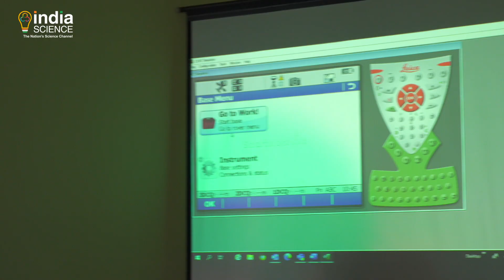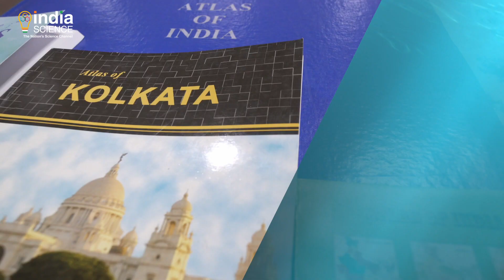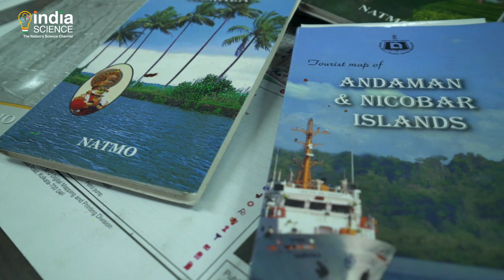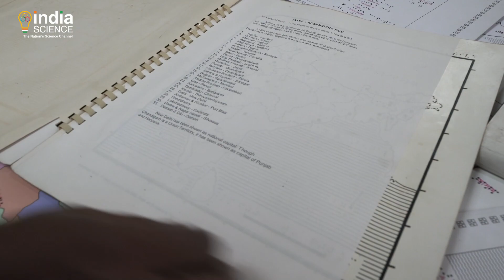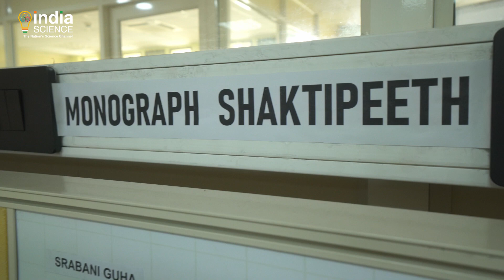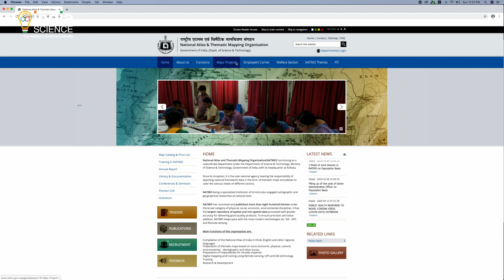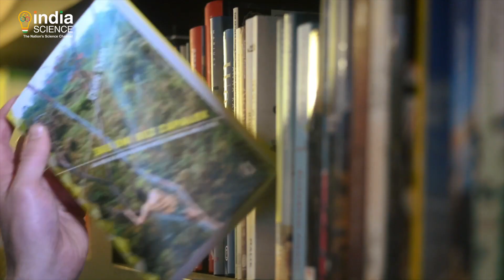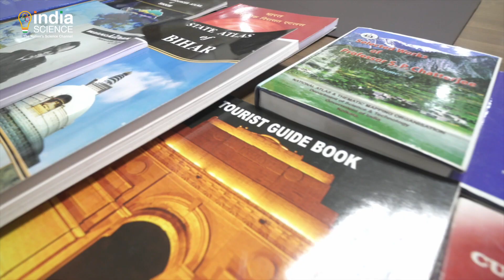National Atlas and Thematic Mapping Organization (NATMO) English Short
NATMO, National Atlas and Thematic Mapping Organization, is a premier National Organization in the field of thematic maps and atlas making, under the ministry of science and technology of India. NATMO is involved in compilation of the National Atlas of India, making of National Atlas in regional languages, increasing speed and efficiency in the field of mapping with the help of installation of Automated Mapping System. The organization is also involved in geographical research and preparation of thematic maps based on these research studies. The thematic maps on environment helps in predicting the impact of the changing environment on the social and economic development of the country. It also offers training to geologists who want to venture into this field. The film “NATMO” –‘ In Service to the Nation’ - captures the journey of NATMO since its inception. Through narrative and interviews of the selected project officers, the film along with the historical journey of NATMO also focuses on the recently ongoing projects and their impact at grassroot levels.